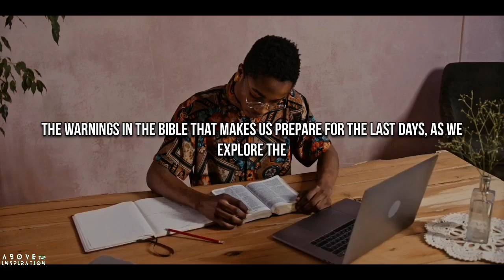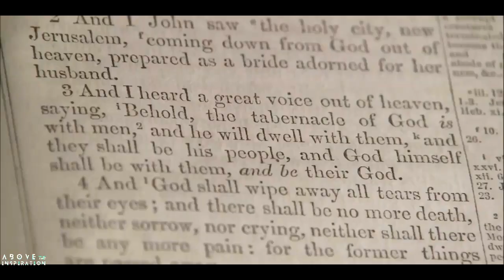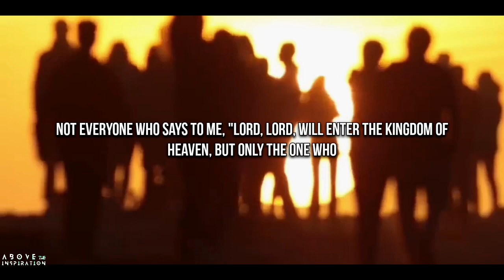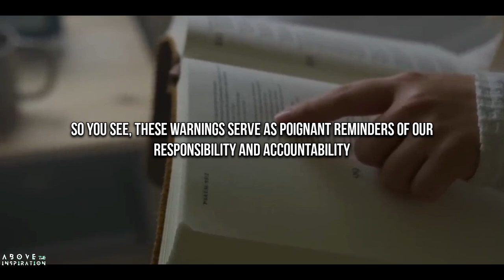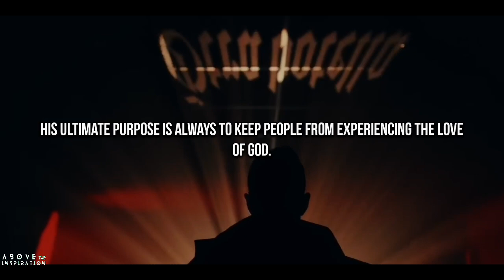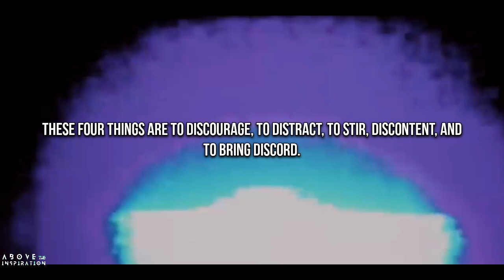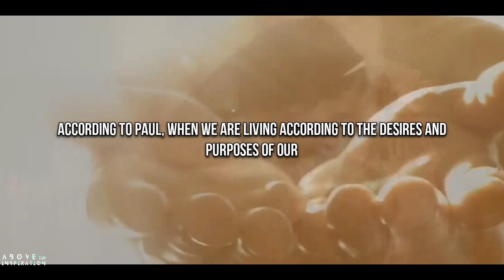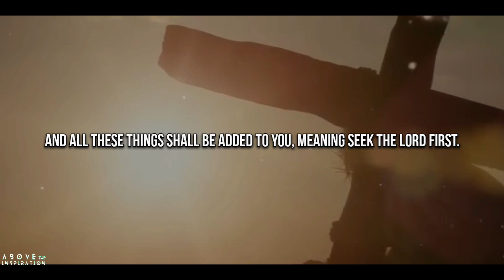PREPARE NOW! Listen To This in 2024 | These Are No Longer Simple Warnings In Revelation | Motivation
The ALARMING Thing About Revelation 16 We're Beginning To See  Different Kind Of People | Motivation
REVELATION 12 Tells Us Something Scary | But Its The Truth We Need To Hear | Motivation